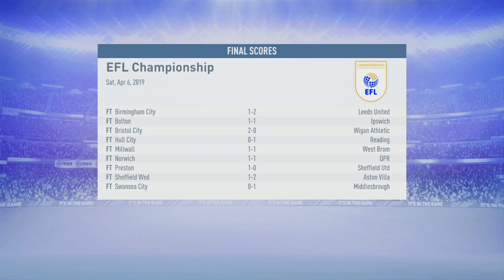FIFA 19 NOTTINGHAM FOREST CAREER MODE: Episode 27 - I HAD TO SELL HIM